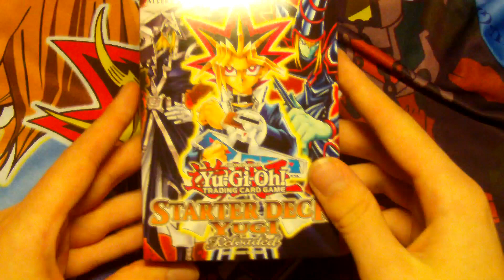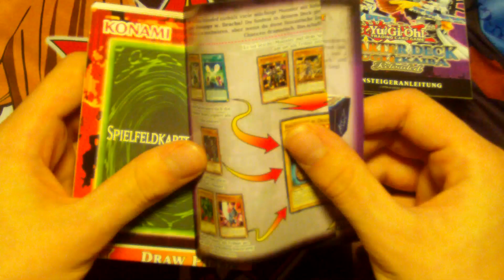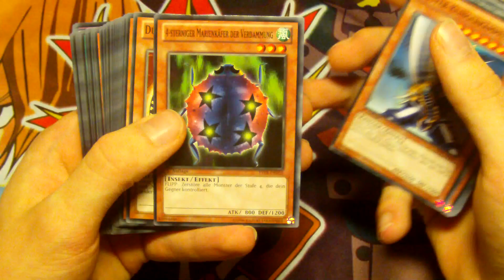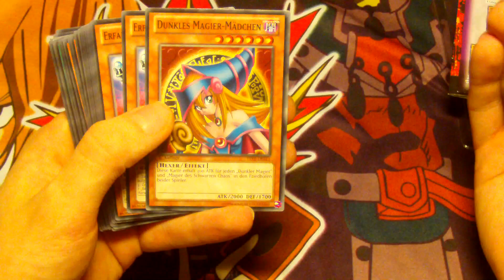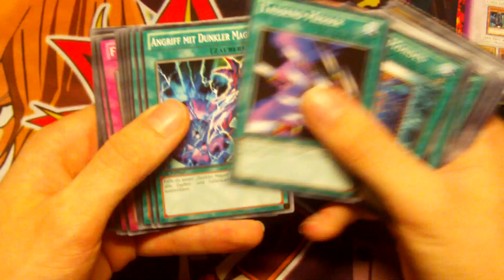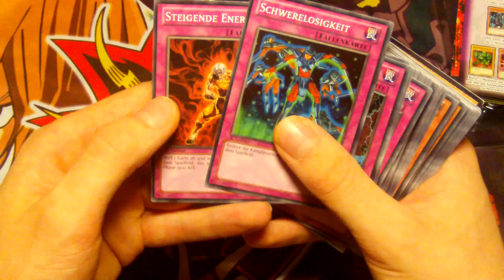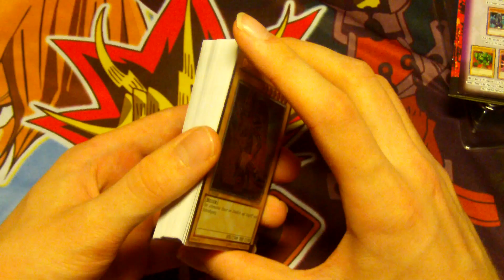Yu-Gi-Oh! Starter Deck Yugi Reloaded Opening